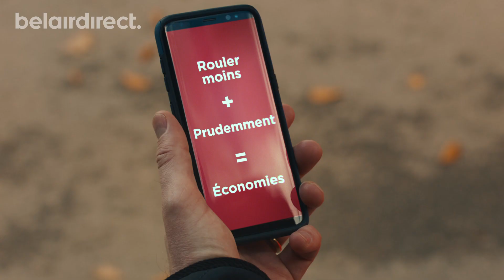belairdirect - automérite - Auto Repos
Si votre auto se repose un peu plus ces temps-ci… Vos primes pourraient aussi. Roulez moins, prudemment et vous pourriez économiser. Obtenez 10 % de rabais en adhérant au programme automérite.